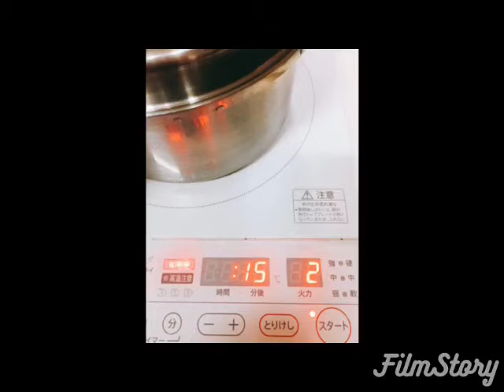枝豆と塩昆布のごはん